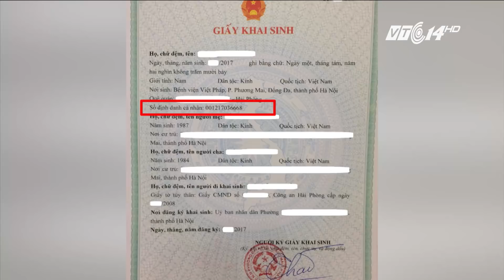VTC14 | Ý nghĩa của dãy số mới trên giấy khai sinh của trẻ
Trong đó, 3 chữ số đầu tiên là mã tỉnh, thành phố trực thuộc trung ương hoặc mã quốc gia nơi công dân đăng ký thường trú. 1 chữ số tiếp theo là mã giới tính của công dân. Trong thế kỷ 20 mã giới tính Nam là 0; Nữ là 1. Từ năm 2000 đến hết năm 2099, mã giới tính Nam là 2, nữ là 3. Hai chữ số tiếp là mã năm sinh của công dân; và 6 chữ số cuối là dãy số ngẫu nhiên.